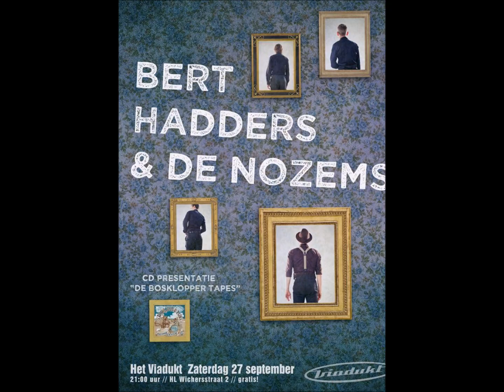De bandrecorder van Gradus J. Bosklopper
Het bewijs dat de bandrecorder en tapes van Gradus J. Bosklopper echt bestaan.